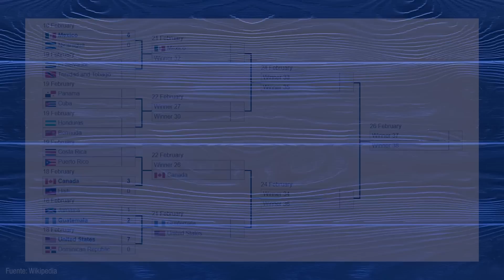GUATEMALA Y MÉXICO A UN PASO DEL MUNDIAL SUB-17 EN CONCACAF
Ya iniciaron los octavos de final en el Campeonato Sub-17 de Concacaf y tenemos a las primeras selecciones sembradas en los cuartos de final en busca del boleto a la Copa del Mundo